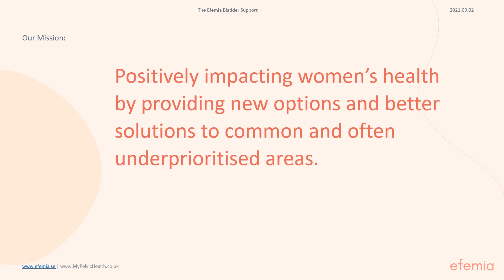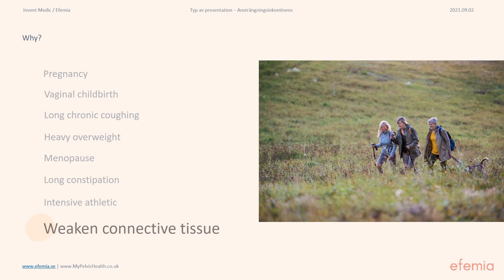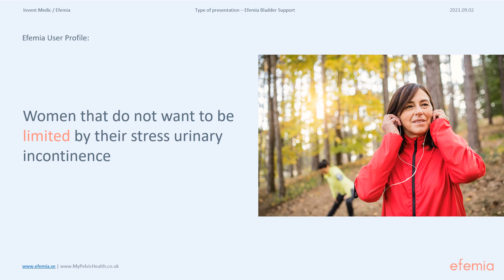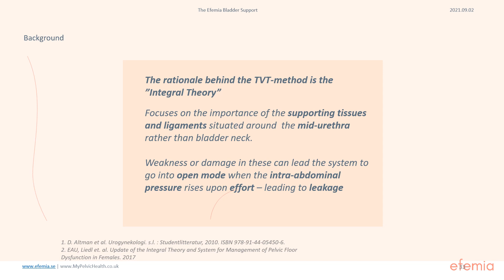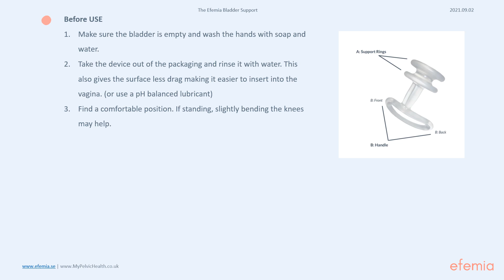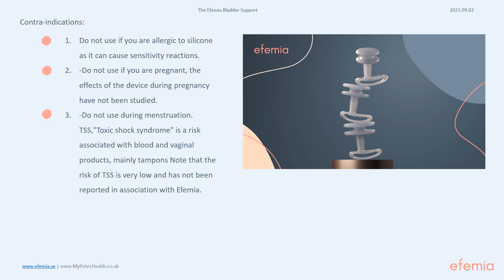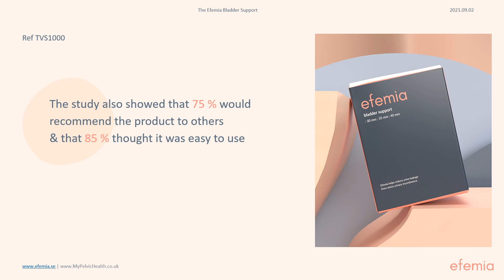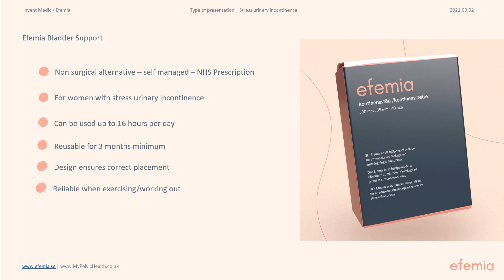POGP 22 iMEDicare Symposium EFEMIA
Efemia is the market leading bladder support pessary from INVENT MEDIC taking the UK by storm for the management of female stress urinary incontinence. This symposium presentation is designed for Health Care Professionals who wish to now about the medical concepts behind the design, clinical evidence for efficacy and patients indications and practical tips for day to day use.